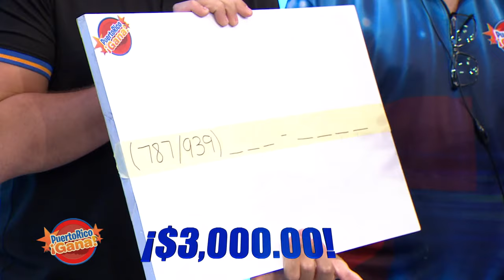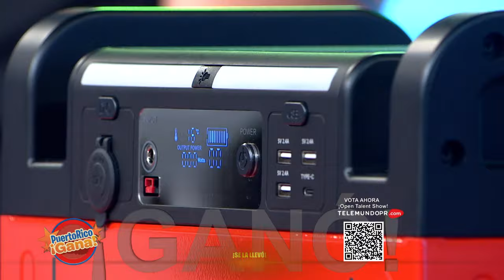03 PR GANA 02 11 22